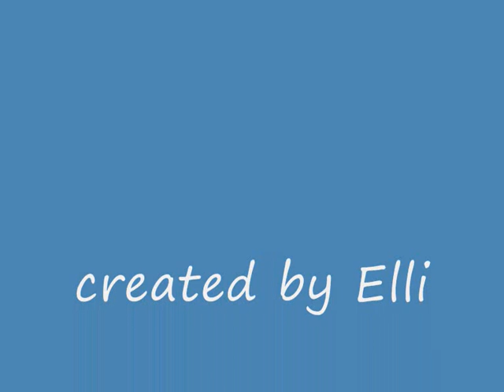Ina Müller NEES IN'N WIND